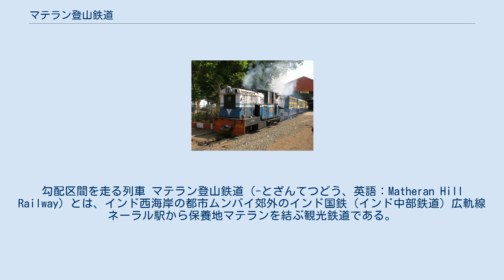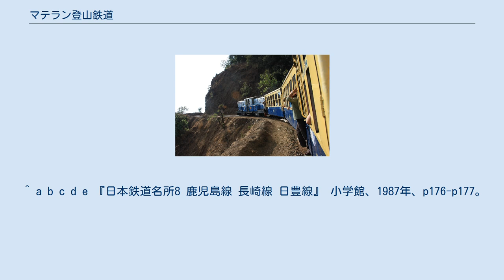マテラン登山鉄道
勾配区間を走る列車 マテラン登山鉄道（-とざんてつどう、英語：Matheran Hill Railway）とは、インド西海岸の都市ムンバイ郊外のインド国鉄（インド中部鉄道）広軌線ネーラル駅から保養地マテランを結ぶ観光鉄道である。
名称の日本語表記には揺れがあり、マーテーラーン登山鉄道、マテラン丘陵鉄道とも表記される。
 マテラン駅 マテランは、イギリスによるインド植民地統治時代の1850年代に、ムンバイ（当時はボンベイ）在住のイギリス人らの避暑地として開発された。
マテラン登山鉄道は、山麓の広軌線最寄駅ネーラルとこのマテランを結ぶ交通手段として建設され、1907年3月に開通した。
 路線延長19.36km。
起終点間に約750mの標高差があり、急峻な丘陵を登るため610mm軌間を採用し、車体の規格も小さい。
日本で言うところの軽便鉄道に相当する。
最急勾配は50‰、最小曲線半径は14mである。
機関区・工場はネーラル駅構内にある。
 インド政府は、当線の世界遺産への登録を目指しており、暫定リストにも当線が登載されていたが削除された。
 ネーラル駅を出発する列車 列車は全て機関車牽引である。
1982年に蒸気機関車を廃止しディーゼル化された。
 急勾配を登るため、610mm軌間の鉄道としては大型の2基エンジン搭載凸型4動軸ディーゼル機関車を使用している。
また、急曲線を通過できるよう、機関車の中央部は連接構造となっている。
 客貨車は、1等座席車・2等座席車と有蓋緩急車がある。
いずれも全長は機関車の1/3程の小型車であるが、急曲線への対応のためボギー車となっている。
貫通ブレーキを装備していないため、各列車には必ず有蓋緩急車が連結される。
 ^ a b c d e 『日本鉄道名所8 鹿児島線 長崎線 日豊線』 小学館、1987年、p176-p177。
 ^ 『日本鉄道名所8 鹿児島線 長崎線 日豊線』 小学館、1987年、p171,p177。
 ^ 『鉄道ジャーナル』1996年7月号（NO.357） p125-p126。